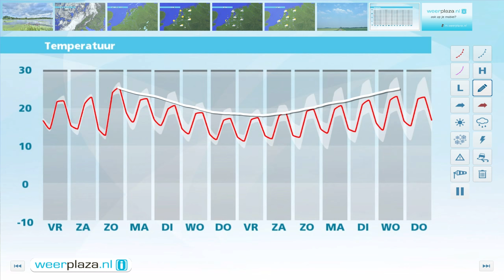Weerbericht donderdagmiddag: Soms nog een bui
Er valt nog een enkele bui, maar geleidelijk breekt ook de zon meer door. Het wordt 20 graden bij een matige tot krachtige zuidwestenwind. Komende nacht hebben we opklaringen en een bui bij minima van 13 tot 16 graden. Ook morgen valt er nog een enkele bui, maar de zon schijnt ook en het wordt al een graadje warmer. In het weekeinde stijgt het kwik verder, naar 25 graden op zondag. Zaterdag valt er in het noordoosten mogelijk nog een bui, verder is het droog, met flink wat zon.